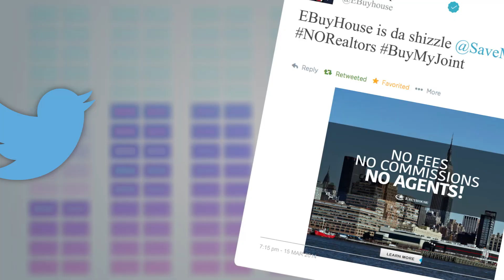Trump Tweets Real Estate - DJ Trump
Trump tweets real estate info. DJ Trump gives the lowdown on Twitter about ebuyhouse.com. House DJ on ebuyhouse.com.